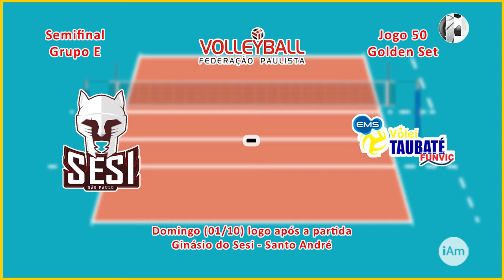158/4 - Vôlei - Masculino - Campeonato Paulista 2017 - Semifinais - 1ª e 2ª Rodadas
Sexta-feira, 29 de setembro de 2017, o programa iAmigos Esportes na internet, apresentado por Ricardo Niime, apresenta o resultado do jogo de ida de ontem (Funvic Taubaté 3X1 Sesi-SP) e os próximos jogos de volta no fim de semana (Vôlei Renata/Campinas X Corinthians/Guarulhos e Sesi-SP X Funvic Taubaté) pelas Semifinais do Campeonato Paulista 2017 de Vôlei Masculino.